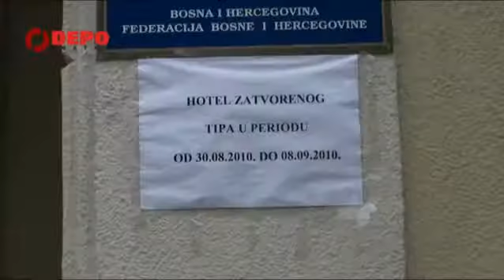Trening fudbalske reprezentacije BiH u Hrasnici, septembar 2010